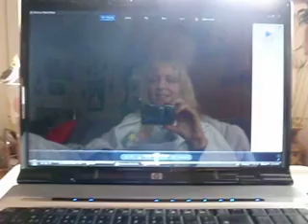springlatina.AVI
music making by me D.J Evil D